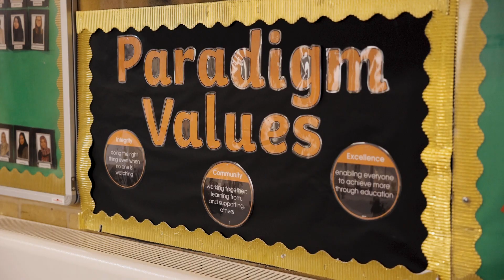SENCO AND ASSISTANT PRINCIPAL - CHARLOTTE BAKER